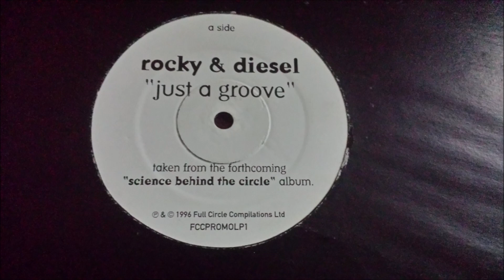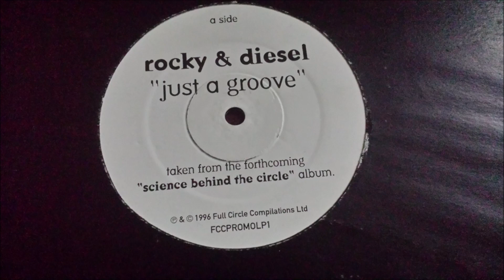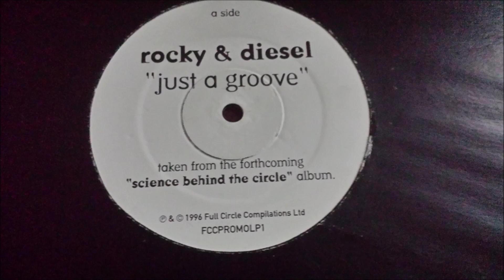Rocky & Diesel - Just A Groove